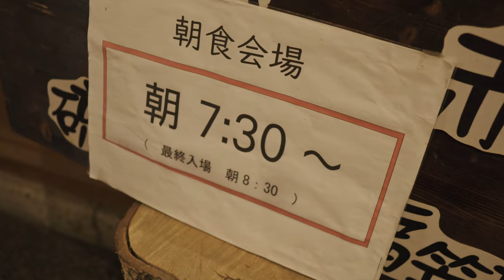やらかした. 民泊の予約1日間違えた結果…○○だった‼︎ 【横谷温泉】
長野遠征2日目、
まさかの予約日を間違えてしまうというトラブルに！！
3時間ぐらい探しまくってようやく辿り着いたオアシス【横谷温泉旅館】さんでした。

papa-tiaw
pi_tiaw555